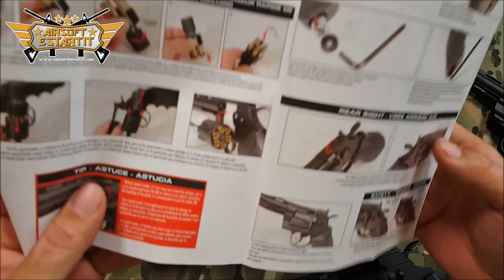Colt: Cybergun Colt Python 4" y 6" Co2 Airsoft Review en Español HD ( Test Shot )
En esta ocasión os traemos este revolver de airsoft, completamente metálico, el Colt Python de 4” y de 6" en color negro, también conocido como magnum 357 . Esta réplica fabricada en 4” 234mm y 6” 285mm funciona con botellines de Co2 y es de calibre 6mm.
Una replica de airsoft muy realista, con licencia y marcajes originales de Colt fabricada por Cybergun,
Un revolver que notaras toda su potencia con tan solo empuñarlo ya que su agarre es magnifico, y su peso poco mas de 1kg te haran sentir toda su fuerza con los cerca de 450fps que tiene de salida en cada una de sus 6 balas ( vainas ) que vienen con ella, pero no os asustéis, si no quereis utilizarlo solo para disparar a las latas en el desierto, se pueden adquirir unas vainas reductoras con las cuales podremos pasar por crono y jugar sin problemas en cualquier campo.
Para partidas con guión, postapocalipticas, roleras, o con un aire del oeste, este revolver será tu compañero ideal para todos tus duelos.

ENTRA EN MI FACEBOOK
PUEDES ENCONTRARME EN MI INSTAGRAM